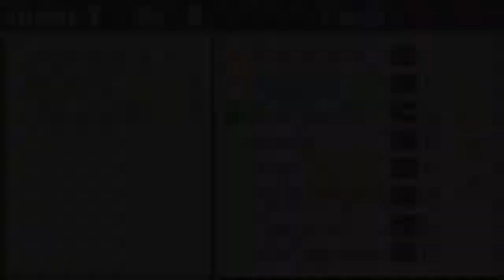Let's Play "Megaman Battle Network 2" [35] Boss Rush!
So many bosses in one episode.